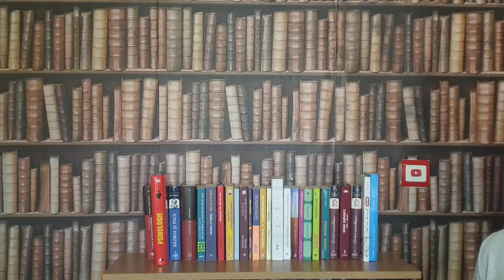5 CALITĂȚI ALE UNUI BĂRBAT PUTERNIC